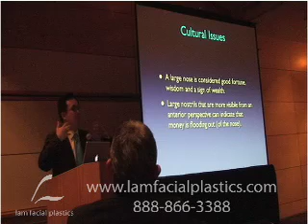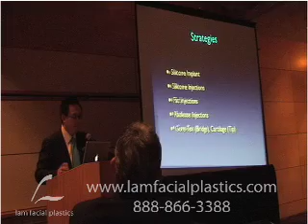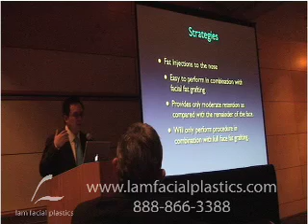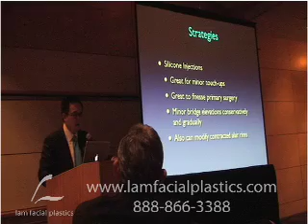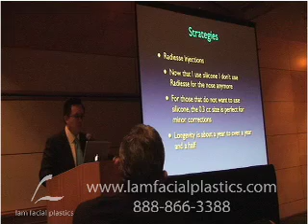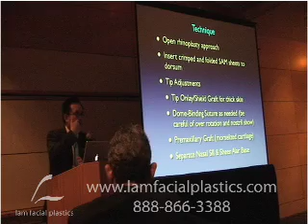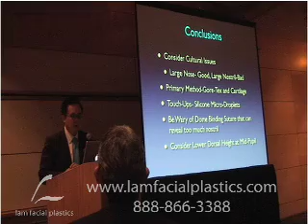DALLAS PLASTIC SURGERY:ASIAN RHINOPLASTY (NOSE JOB) IN D.C.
ASIAN RHINOPLASTY -  DALLAS FACIAL PLASTIC SURGEON, DR. SAM LAM LECTURES ON ASIAN RHINOPLASTY (NOSE JOB) USING A VARIETY OF METHODS INCLUDING GORE-TEX AND CARTILAGE, FAT GRAFTING, SILICONE INJECTIONS, AND RADIESSE IN WASHINGTON D.C.